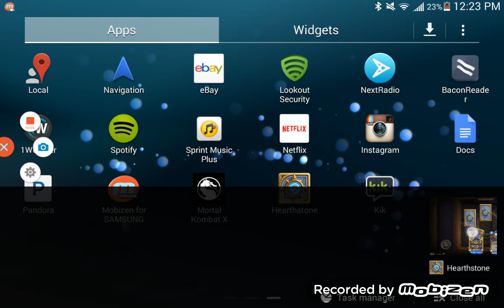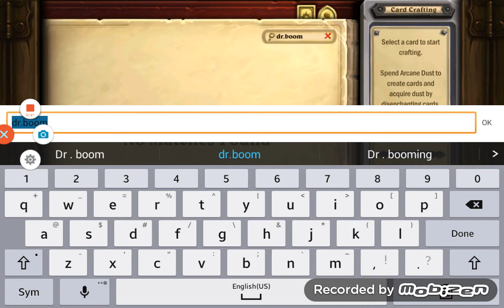My first legendary OHH!!! BABAY